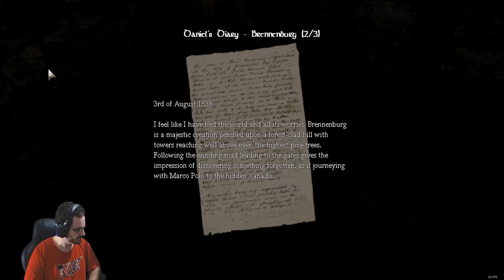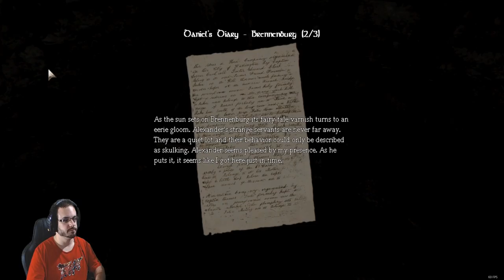Amnesia - The Dark Descent #5 He barrely saw me